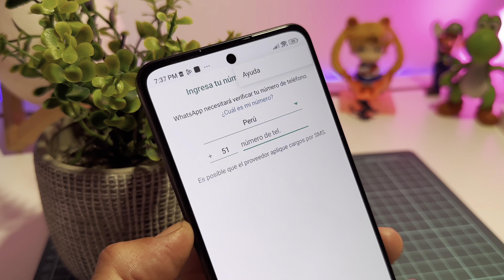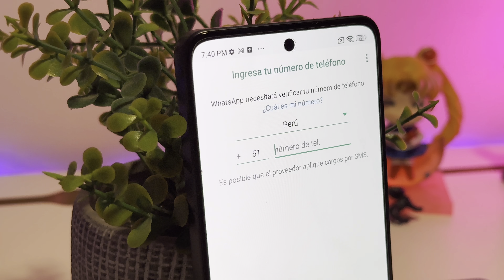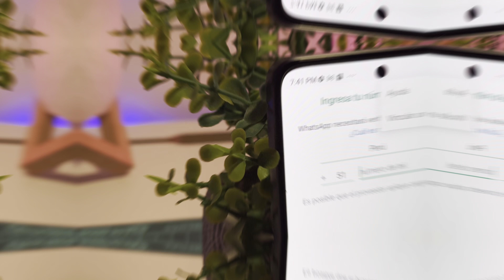ABRE tu CUENTA de WHATSAPP en dos celulares distintos (Truco 2022)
¡Aquí te explico qué debes hacer para abrir tu cuenta de WhatsApp en dos celulares distintos!